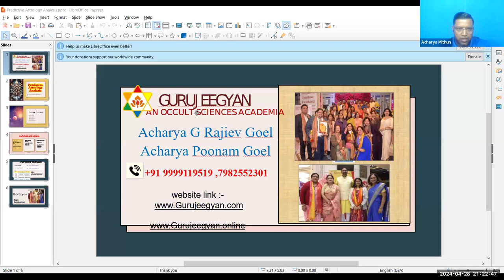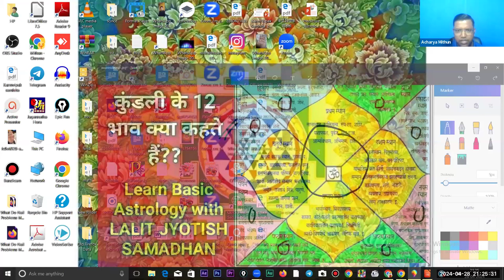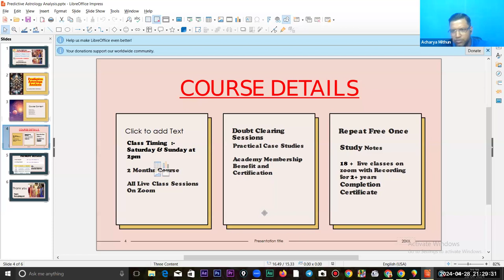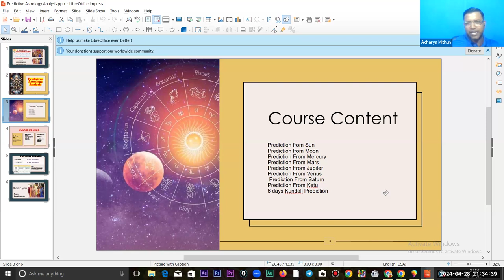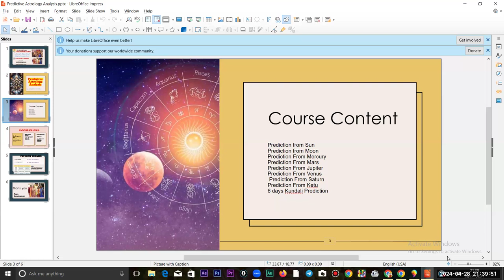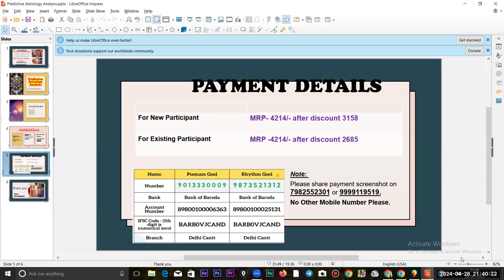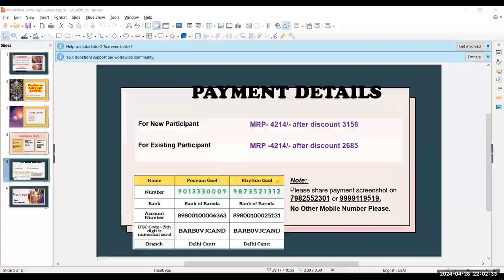Predictive Astrology Analysis online course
Enroll for Predictive Astrology Analysis online course

✅ Class Timing -Sat & Sun at 2pm
✅ Duration -2 month Course
Get:
👉Live classes
👉Video Recording & PDF
Notes would be provided
👉One Time Repeat course
Free
Course Content
Predictive astrology analysis

Course Content
Prediction from Sun
Prediction from Moon
Prediction From Mercury
Prediction From Mars
Prediction From Jupiter
Prediction From Venus
Prediction From Saturn
Prediction From Ketu
 6 days Kundali Prediction